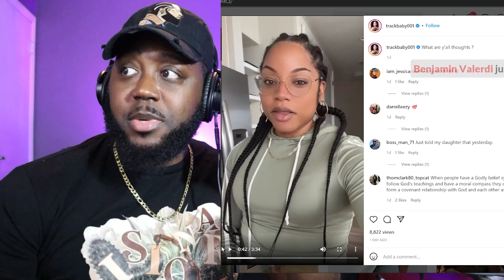The "50/50 vs Men Paying All The Bills" argument should END with this video...